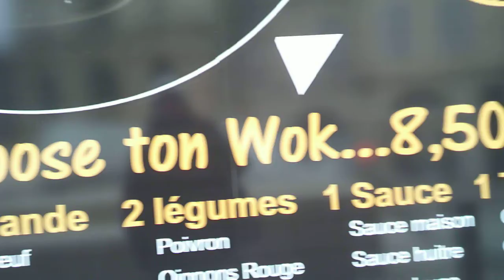soldes dans les magazins